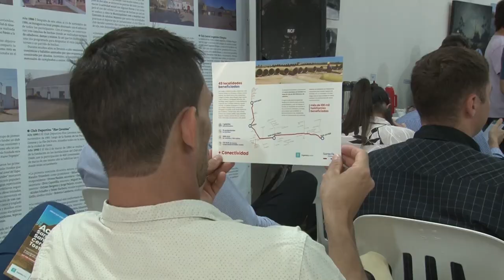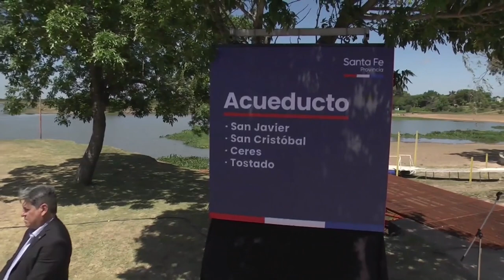NACIÓN Y PROVINCIA LICITARON EL ACUEDUCTO SAN JAVIER-SAN CRISTÓBAL-CERES-TOSTADO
El gobernador Perotti aseguró en el acto que “esta obra resolverá un tema histórico. El agua es un derecho humano, es esencial para la vida y tenemos muchísimos santafesinos sin esa posibilidad”.